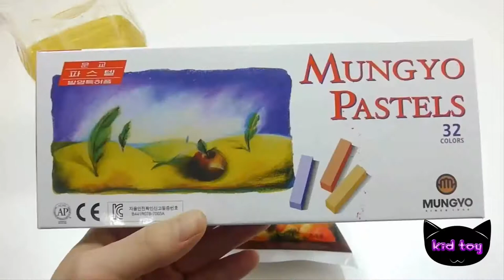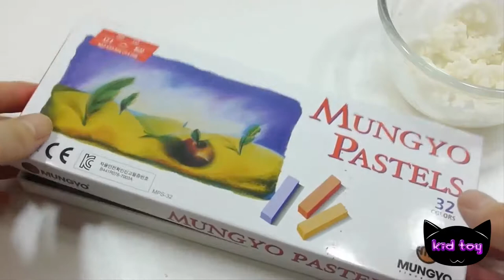Handmade clay color hearts miniature sandbox play sand making clay toys